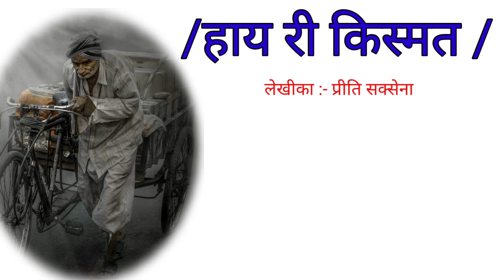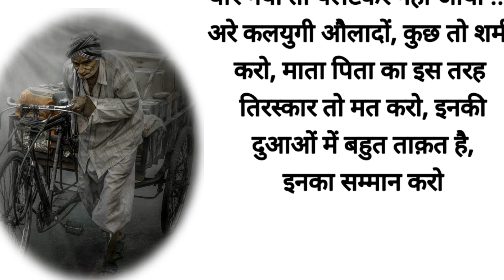हाय री किस्मत || Hard taching|hindi stories ll essonable story short story| Zakas kahani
_लेखिका : - प्रीति सक्सेना.

Thank you🙏 Guess for your support💪